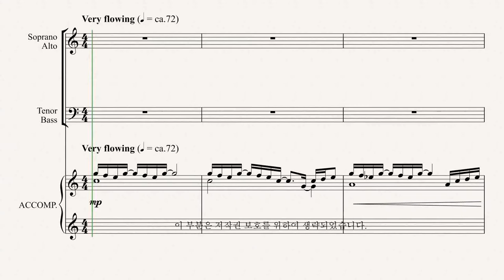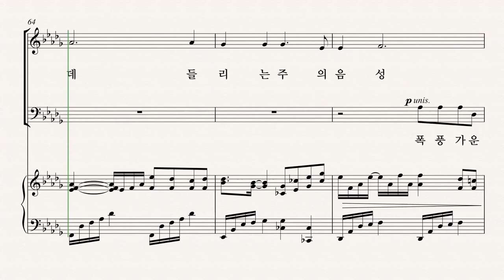[유빌라테] 유빌라테 명품성가 35집 '폭풍 가운데 주의 음성' - Tenor